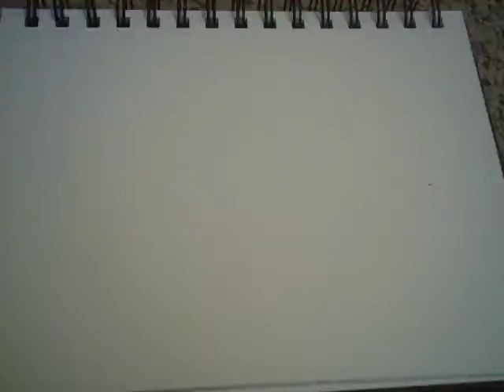An stopmotion animation thing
Hi everyone! I know this animation isn't finished (And I probably won't be able to finish it because a lot of the animation wasn't saved) But I wanted to see what you guys thought of this idea of mixing 2D animation with stop motion animation! Hope you guys like it! :D My main inspiration for this was animation by Ava G, here's a link! (Its really good I recommend this video and her whole channel! :D)